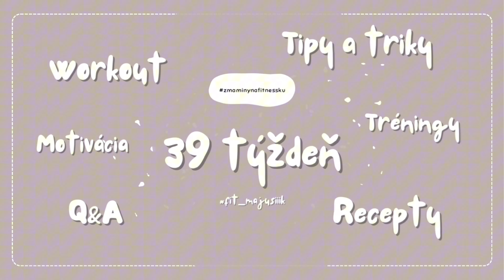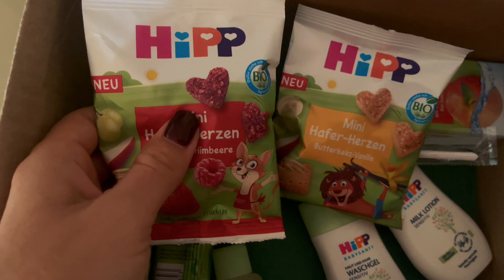ZMNF | SPARTAN Bedřichov | Tasmanie | LIBEREC | 39týždeň